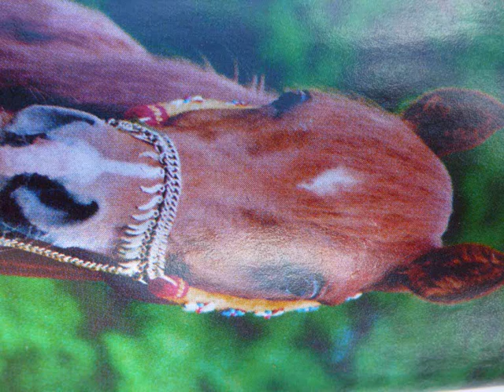Random Pictures!!!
Just pictures